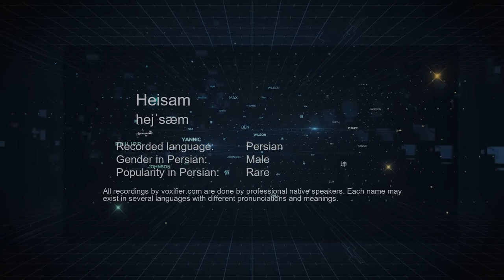How to Pronunce Heisam (هیثم) in Persian (Farsi) - Voxifier.com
This is the Persian (Farsi) pronunciation, gender, and phonetics recording of the name Heisam (هیثم). The same name may exist in other languages with different pronunciations. Check the meaning of name along with other possible pronunciations or similar names for free Voxifier uses the help of expert linguists to simplify pronunciations by replacing some special sounds with sounds more commonly available across all languages.